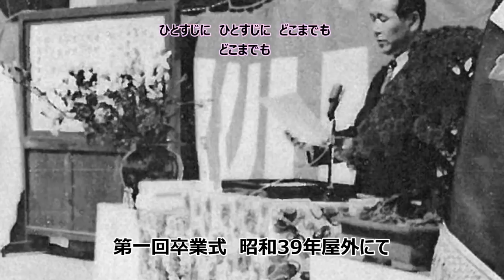東久留米市立東中学校校歌 OBバージョン 生バンド校歌斉唱 日本で※番目に長い校歌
東久留米市立東中学校　昭和49年卒業第11期生2012年同期会
生バンドによる校歌斉唱